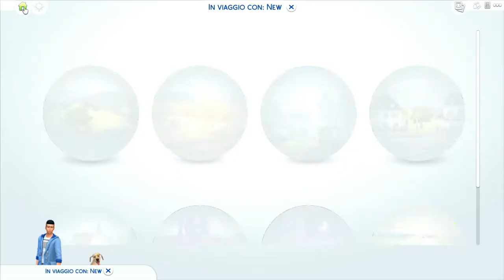The Sims 4 "Un evento molto speciale!" Ep. 7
A Brindleton Bay si decide di pianificare un evento davvero speciale! Finalmente la relazione tra Adam e Kay  è decollata alla grande! Dove andranno a sposarsi i 2 piccioncini? Chi avranno invitato alla festa? Fra gli invitati non può certo mancare la loro splendida e amatissima labrador Shoula che, però...viene morsa da uno scoiattolo! Ennesima corsa alla clinica veterinaria!
ID Origin e galleria: fataturchina